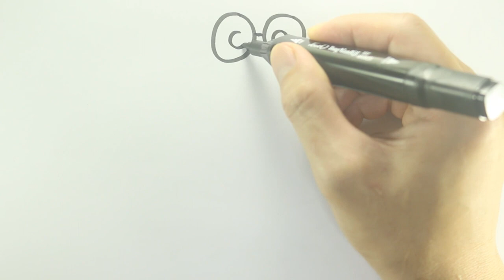Hướng dẫn vẽ con ếch siêu dễ-how to draw cute frog so easy